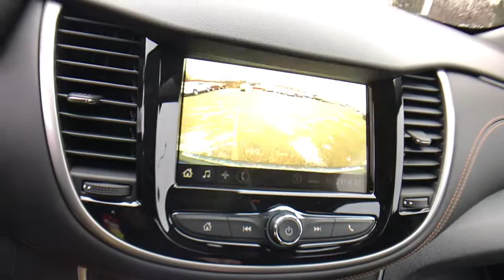2019 Chevrolet Trax Lake Orion, Rochester, Oxford, Auburn Hills, Clarkston, MI 363319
Gray Metallic N 2019 Chevrolet Trax available in Lake Orion, Michigan at Wally Edgar Chevrolet. Servicing the Rochester, Oxford, Auburn Hills, Clarkston, MI area.

New Price! $6,079 off MSRP! Preferred Equipment Group 1LS.brbrFWD ECOTEC 1.4L I4 SMPI DOHC Turbocharged VVT 6-Speed Automatic 26/31 City/Highway MPGbrbrbr***GM vehicles will reflect Employee Pricing less current factory incentives. Special offers and incentives may apply based on eligibility. Pictures may not reflect actual vehicle. Posted miles may vary. Some options listed may be inaccurate due to VIN decoders. Some vehicles may have added accessories. See Dealer for details.*** Price includes: $1,500 - General Motors Consumer Cash Program. Exp. 01/02/2019, $1,000 - GM Down Payment Assistance Program. Exp. 01/02/2019, $2,500 - GM Lease Loyalty Towards Purchase Private Offer. Exp. 01/02/2019, $750 - Chevrolet Select Market Bonus Cash. Exp. 01/02/2019